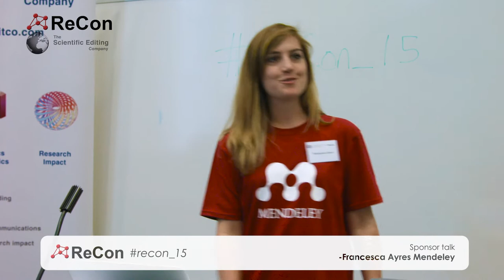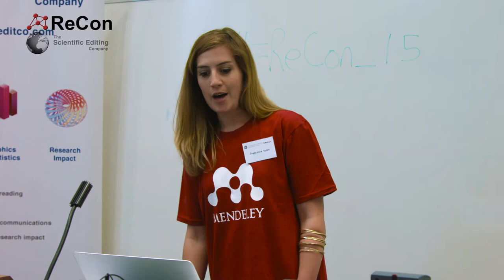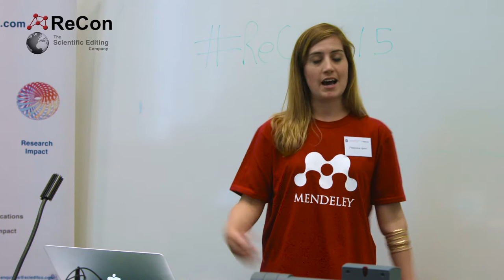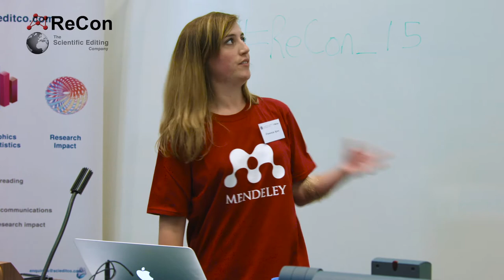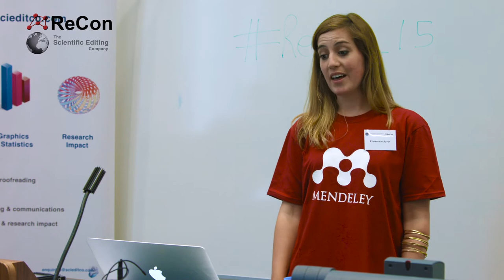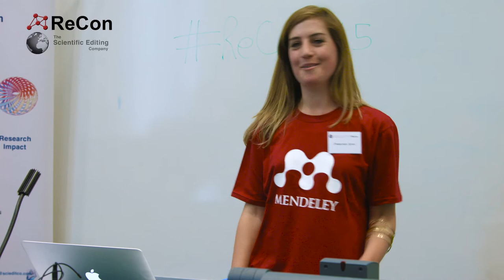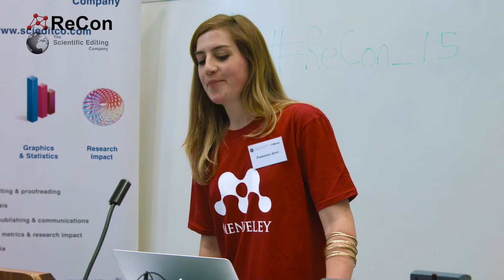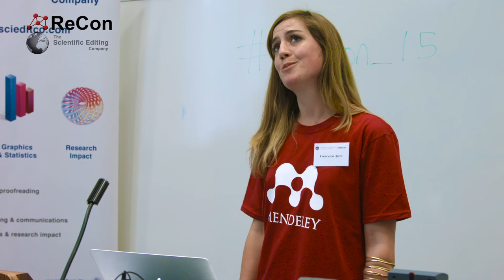Francesca Ayres, Mendeley